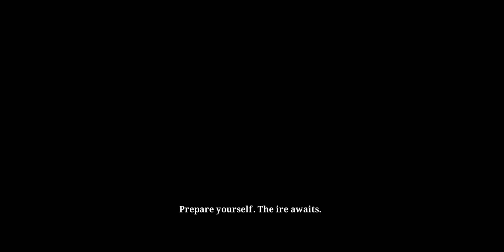لعبة Ire: Blood Memory افضل لعبة RPG الاكشن والقتال للاندرويد والايفون (جيم بلاي)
جيم بلاي لعبة Ire: Blood Memory للاندرويد و الايفون
مرحبا بكم في عالم رائع ووحشي من غضب - ذاكرة الدم. تأخذ دور بطل مجهول خلال الحج الذي يهدف إلى إعادة تشكيل المملكة الممزقة وإخضاع قوى الكابوس. الكائنات العليا تشارك في وضعك ، ودورك هو أن تصبح تدريجياً تدرك وتقبل القوى المسؤولة عن مصيرك.
Ire: Blood Memory هي لعبة حركة ولعب الأدوار من منظور شخص ثالث. كل من إحساسها الجمالي والطريقة التي تلعب بها مستوحاة من اللعبة الممتازة Dark Souls ، التي طورتها From Software. ماذا يعني ذالك؟ هذا يعني أنك ستجد لعبة مظلمة وصعبة وعنيفة ووحشية حيث ستموت عدة مرات.

الطريقة التي تلعب بها Ire: Blood Memory تتكيف بشكل جيد مع الأجهزة التي تعمل باللمس. على الجانب الأيسر من الشاشة ، سترى التقاطع الذي سيمكنك من التحرك ، بينما ستجد جميع الأزرار على الجانب الأيمن من الشاشة: الهجوم ، الهجوم الخاص ، الانحناء ، الحظر ، إلخ.

باستخدام هذه السيطرة ، سيكون على اللاعبين مواجهة عشرات الأعداء المختلفين

غضب هو بلا شك أول آر بي جي العمل التكتيكي من هذا النوع على الهاتف المحمول. يتطلب Ire تعلم وتطبيق المهارات التكتيكية لهزيمة الأعداء الذين يمكنهم معاقبة اللاعبين الذين يتوقعون معارك بسيطة.